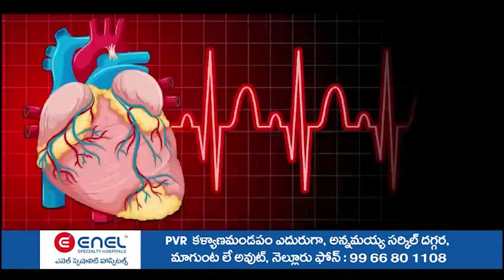బిడ్డ అన్నం తిన‌క‌పోయినా...వైసీపీనే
- రాష్ట్రంలో ఏం జ‌రిగినా...
- మాజీ మంత్రి కాకాణి గోవ‌ర్ధ‌న్‌రెడ్డి